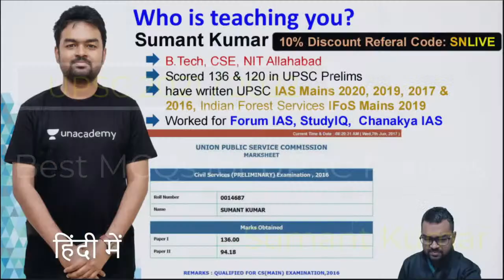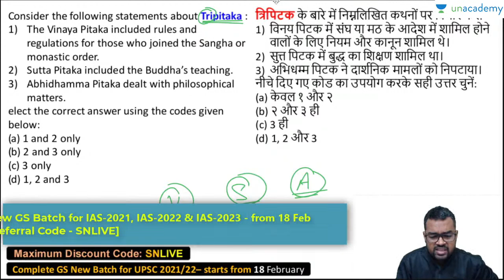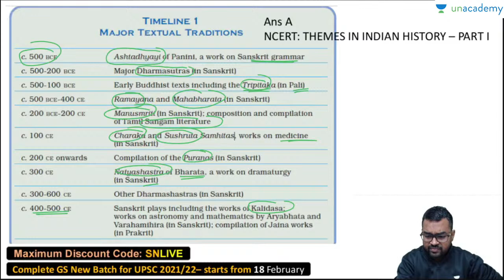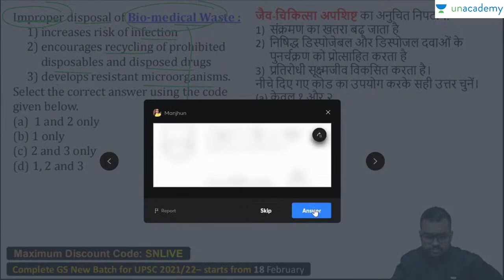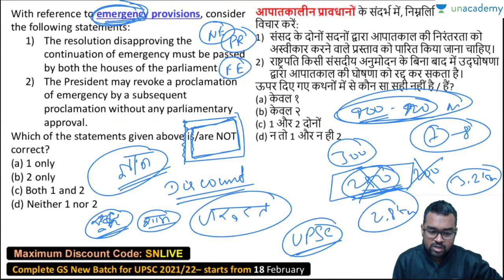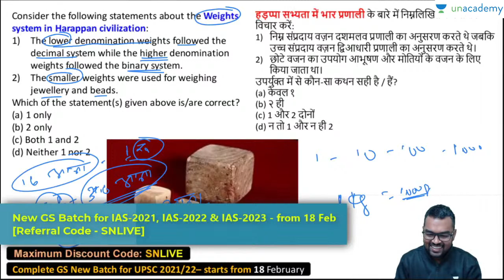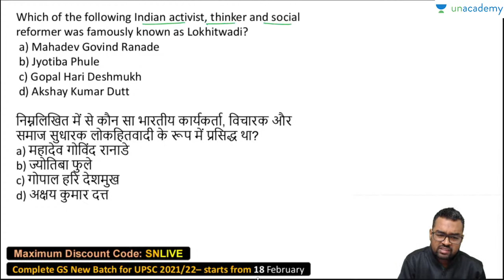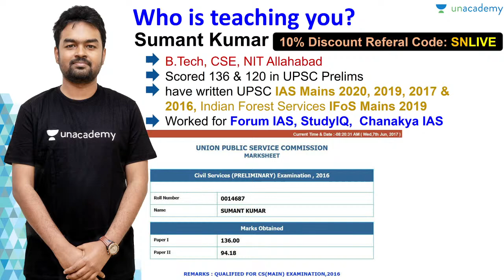Best MCQs for UPSC Prelims 2021 by Sumant Sir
Sumant Kumar and other top educators are teaching live on Unacademy.

1. Learn from your favorite teacher
2. One Subscription, Unlimited Access
3. Learn from your favorite teacher
4. Real time interaction with teacher
5. You can ask doubts in live class
6. Limited students
7. Download the videos & watch offline

✿ UPSC CSE 2021-22 Morning Shows:

07:00 AM - UPSC CSE 2021-22 | Daily Current Affairs by Pawan Kumar Sir
08:00 AM - Daily Current MasterSeries by Durgesh Sir
09:00 AM - The Hindu Editorial by Ashirwad Sir

04:00 PM - Polity by Pawan Sir
05:00 PM - IR by Siddharth Sir (Mon,Tue,Wed)
06:00 PM - Economics by Ashirwad Sir
07:00 PM - World History by Durgesh Sir
09:00 PM - Disaster Management by Naman Mittal Sir